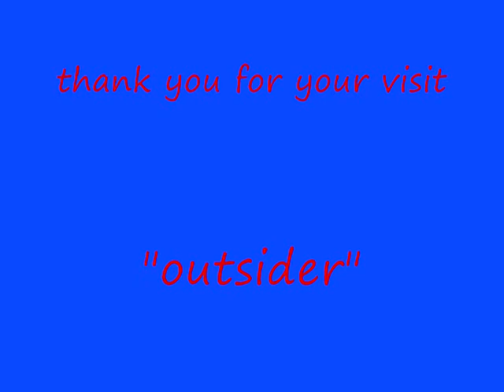galaxies 2 roberto casas cosmic art painting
peinture sur bois médium vernis dimensions 80X60 cm
technique mixte